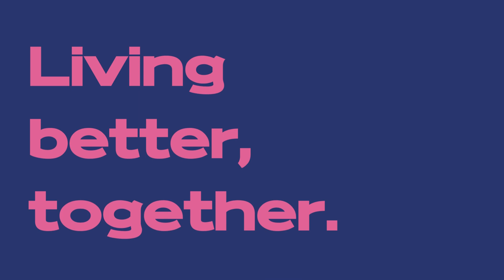How to use your windows at Onyx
Follow these steps to safely open your windows at Onyx in Eindhoven.

Make sure the motion area of the window is clear when you want to open or close your window. Don’t place any objects on or around the frame to prevent a blockage. If bad weather is predicted, the window only opens partially.

Problems?
Are you facing problems with opening or closing your window? Stop the opening or closing immediately. Check if there’s nothing that disturbs the infrared beam and clean the infrared sensors. Try again. Still not working? A power failure, overheated engine, or too strong wind force can be the cause. Wait 20-40 minutes and try again. Contact the Holland2Stay team when your window still doesn’t work.